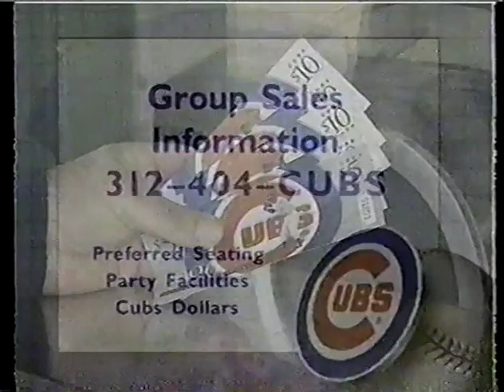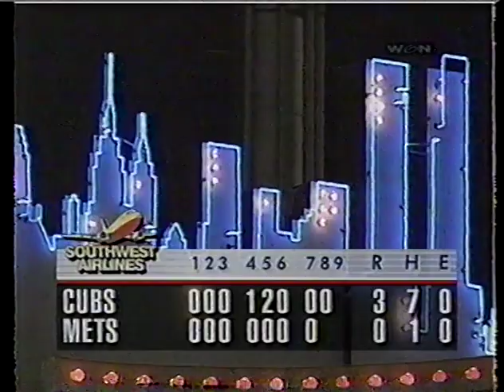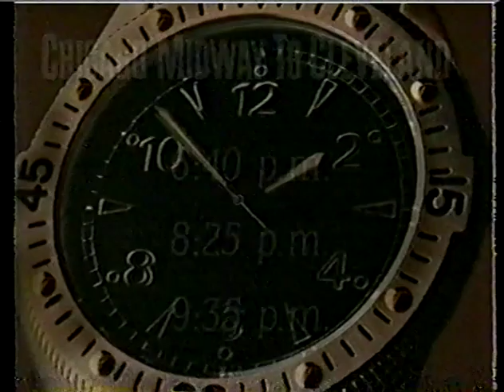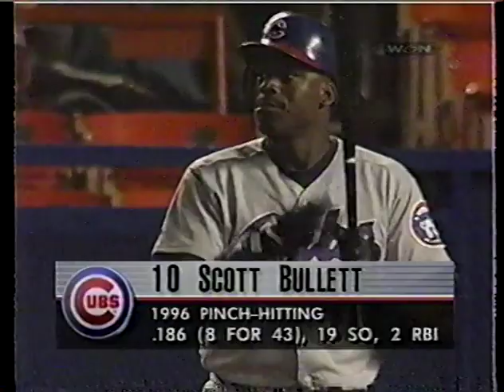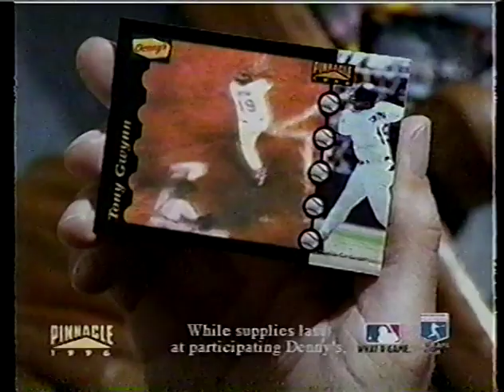1996 MLB: Chicago Cubs at New York Mets - WGN-TV, August 13, 1996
This is a very abbreviated capture - not sure how or why I managed to tape only 24 minutes. The 59-59 Chicago Cubs visit Shea Stadium to take on the 56-65 New York Mets. Notable as a rare Harry Caray road broadcast in '96 and one of the last games he ever called in New York, as he limited his travel every year following his 1994 stroke in Miami.

Amaury Telemaco is on the hill for the Cubs. Pete Harnisch started for the Mets but is long gone by the time we join the telecast.